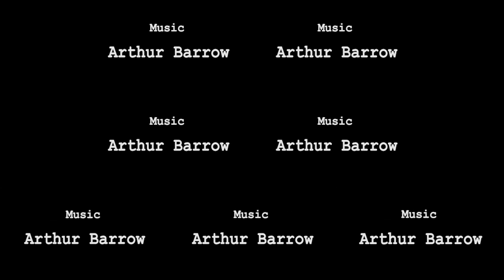Day in May – The Goat Man Cometh - M.D. Baer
part of 2 DANCES FOR SEVEN SCREENS - a museum art installation - base on The Rite Of Spring - By Igor Stravinsky - Art, dance words by M.D. Baer - Original music by Arthur Barrow.  See all at MarkDavidBaer.com